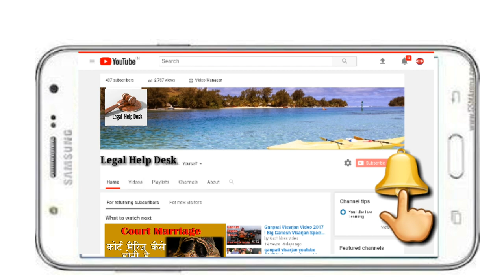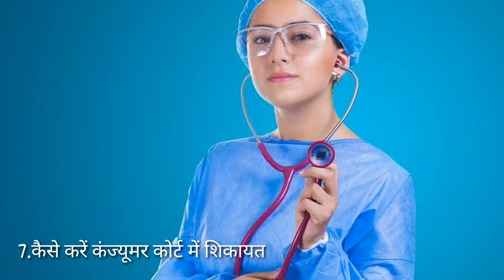Hospital और मरीज के अधिकार | Patient Right in Hospital | Hospital Duties Towards Patients